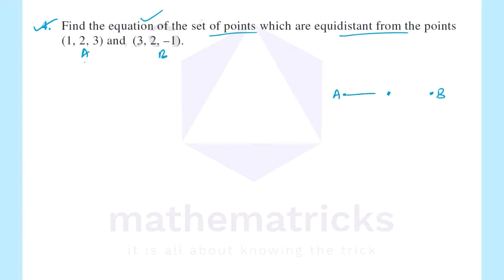Exercise 12.2|Introduction To Three Dimensional Geometry|Class 11/Plus One Mathematics|NCERT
Higher Seconday/Class XI/Class 11/Plus One Mathematics/Maths Chapter 12 Introduction To Three Dimensional Gometry Explained in malayalam
Exercise 12.2
Solution for Question 4(Q4)
Session 6